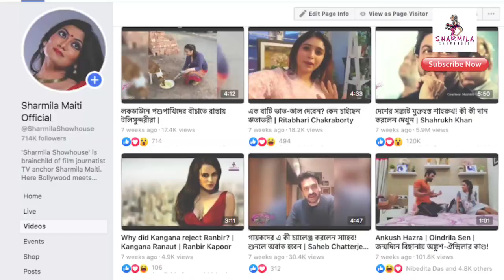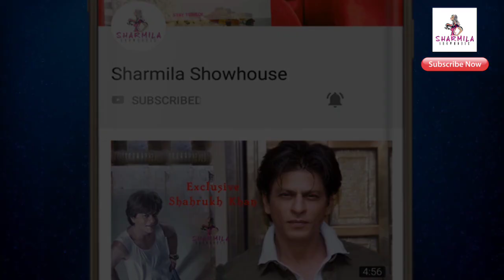আন্ডারওয়র্ল্ড থেকে খুনের হুমকি পাচ্ছেন এই বিখ্যাত অভিনেতা! Breaking News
আন্ডারওয়র্ল্ড থেকে খুনের হুমকি পাচ্ছেন এই বিখ্যাত অভিনেতা!